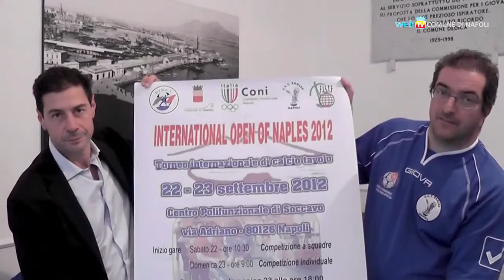Napoli - Calcio da tavolo, agonismo e aggregazione (20.09.12)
- Napoli - Un importante torneo internazionale di calcio da tavolo si svolgerà a Napoli sabato 22 e domenica 23 settembre, nel centro polifunzionale di Soccavo. Fra i giocatori anche Massimo Bolognino, napoletano, più volte campione del mondo della specialità. (20.09.12)